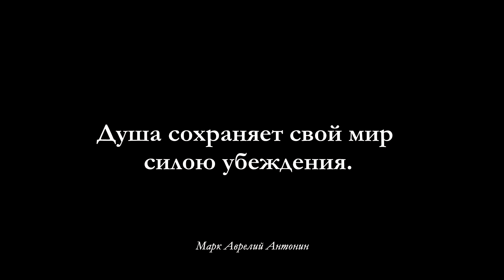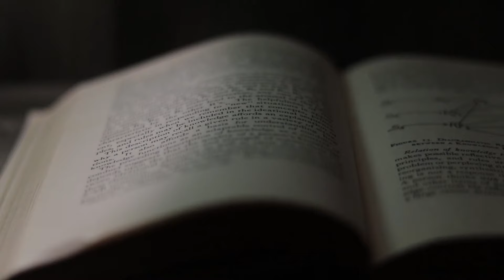Айро – счастье внутри нас [ENG SUB]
Рассуждения на тему одного из ключевых персонажей Аватар Легенда об Аанге – дяде Айро.
Добро пожаловать на канал kinoftalmolog, в это видеоролике я расскажу вам в чём секрет внутренней силы дяди Айро.
Для этого я прибегну к философии Стоицизма (Марк Аврелий, Эпиктет, Сенека), даосизма (Лао-цзы), Иррационализма (Артур Шопенгауэр) и идеям рационализма (Рене Декарт).

На протяжении Аватара Айро демонстрирует некоторые принципы, применив которые в реальной жизни у нас появится возможность улучшить её, в некотором отношении.

Литературные источники:
Марк Аврелий – Размышления, наедине с собой
Эпиктет – в чём наше благо
Сенека – нравственные письма к Луцилию
Артур Шопенгауэр – мир как воля и представление, черновики
Рене Декарт – рассуждение о методе

аватар легенда об Аанге смотреть онлайн можно на hd rezka, там есть субтитры авторские